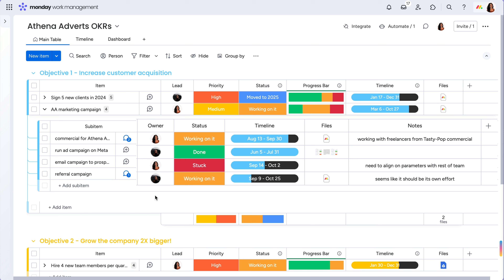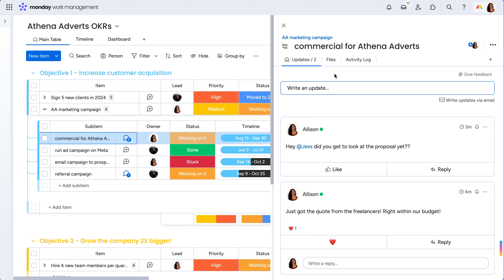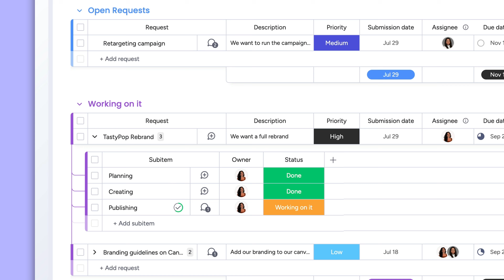Subitems | monday.com tutorials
Supercharge your workflows with subitems on monday.com! With all the same functionality of items, subitems add that extra layer of depth to your project. Allison shows you how to set up subitems, roll up column info to the item level, automations, dashboard reporting, and more!

00:00 - Introduction
00:12 - add subitems
00:27 - copy parent columns
00:41 - mirror column info on item-level
01:03 - subitem options
01:26 - dashboard reporting
01:56 - automate subitems
2:20 - outro